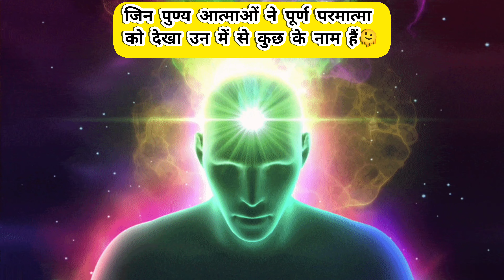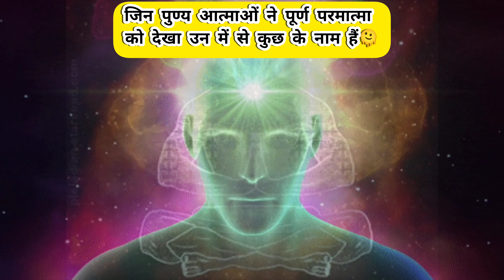पूर्ण परमात्मा कौन है !! परमात्मा कौन है!!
पूर्ण परमात्मा कौन है
परमात्मा कौन है
पूर्ण परमात्मा
पूर्ण परमात्मा कौन
कबीर ही पूर्ण परमात्मा है
पूर्ण ब्रह्म परमात्मा कौन है
पूर्ण परमात्मा कौन है उसका नाम क्या है
चारों धर्मों के अनुसार कबीर ही पूर्ण परमात्मा है
परमात्मा कौन है
भगवान कौन है
कबीर ही पूर्ण परमात्मा
पूर्ण ब्रह्म कौन है
देवी भागवत अनुसार परमब्रह्म परमात्मा कौन है
पूर्ण परमात्मा कौन तथा कैसा है
उसे कैसे प्राप्त किया जा सकता है
परमात्मा,पूर्ण परमात्मा कैसा है